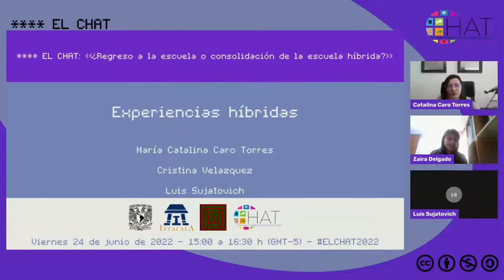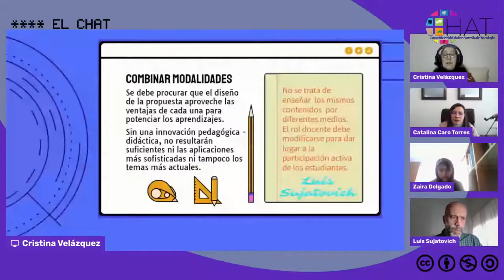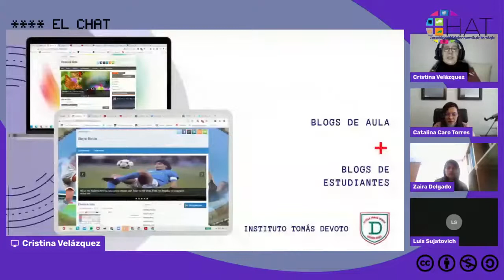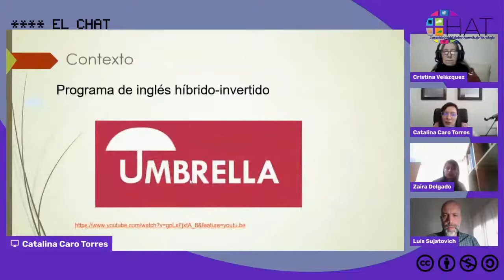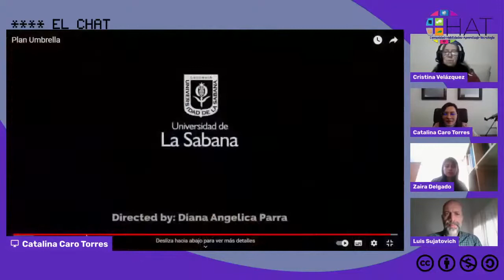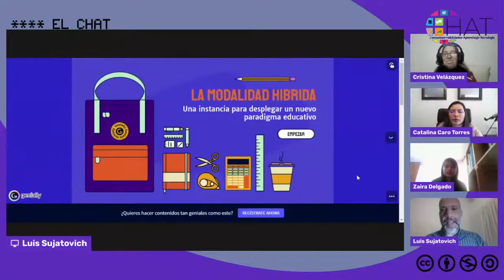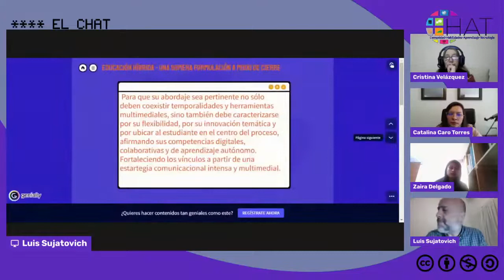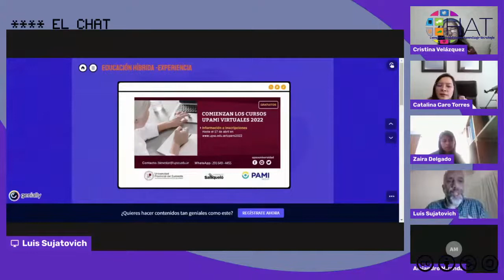Experiencias híbridas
24 de junio del 2022 15:00hrs

Ponentes:
María Catalina Caro Torres
Institución:Universidad de La Sabana
País: Colombia
Cristina Velazquez
Institución: Instituto Tomás Devoto
País: Argentina
Luis Sujatovich
Institución:Universidad de Quilmes
País: Argentina
Modera: Zaira Delgado